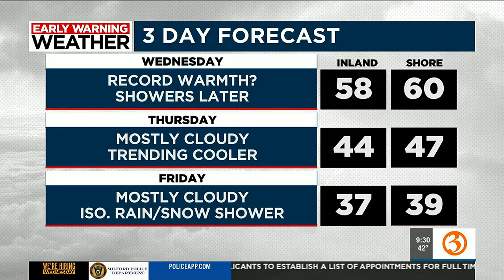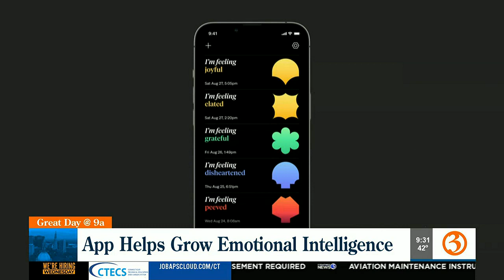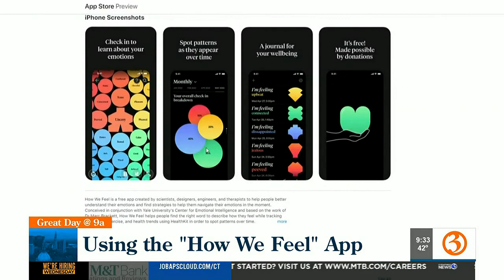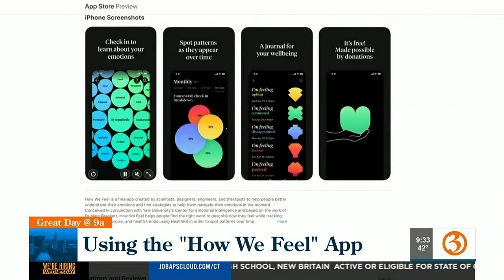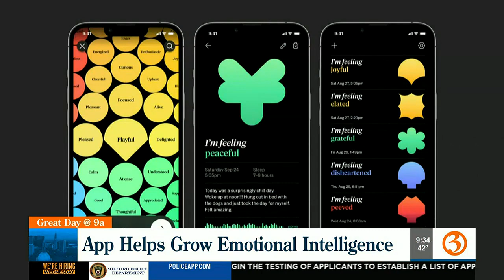App helps grow emotional intelligence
Dr. Marc Brackett, psychologist, talks about a new app developed by doctors at Yale to help people get even more in touch with how they feel.